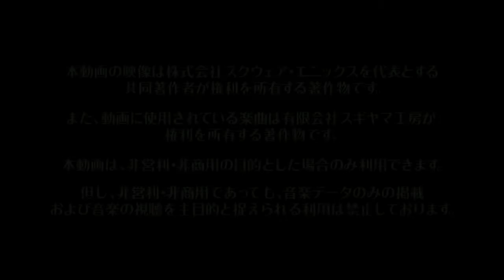Dragon Quest Heroes Trailer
Se trata de un juego de acción masiva ambientado en la saga Dragon Quest, la reconocida franquicia de juegos de rol. En él, podemos enfrentarnos a titánicas criaturas con armamento pesado a la vez que planteamos estrategias de ataque junto a nuestro equipo aprovechándonos de los espacios abiertos y el entorno